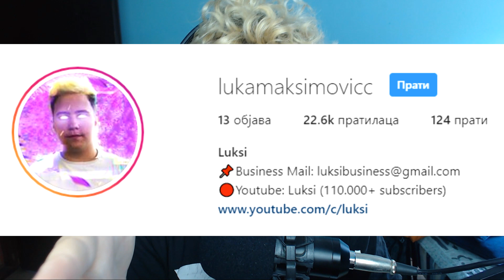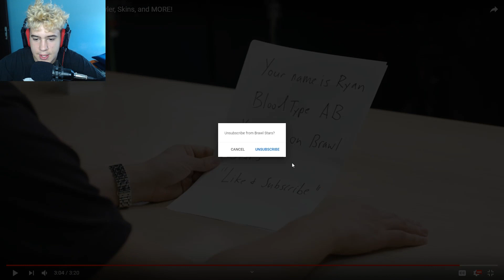STIZE NAM NOVI LEGENDARY BRAWLER I NAJBOLJI UPDATE!